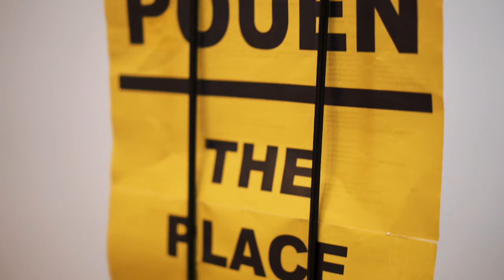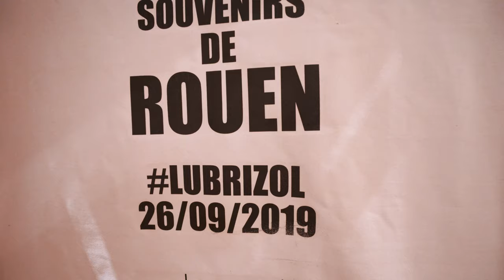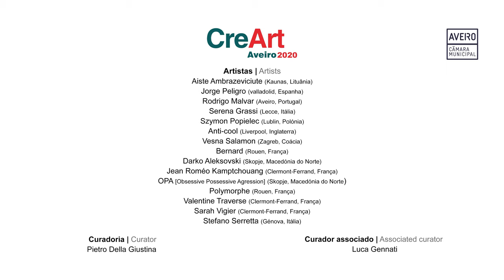Guided tour around CreArt European Exhibition 2020 by curator Pietro della Giustina and Luca Gennati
Guided tour around CreArt European Exhibition 2020 by curator Pietro della Giustina and Luca Gennati and participant artists